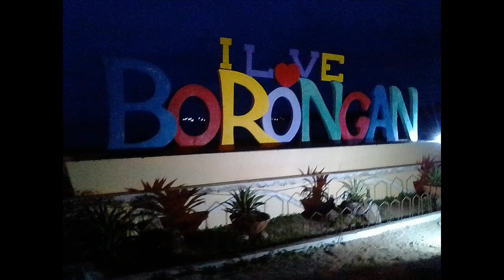LET ME BLOW YOUR MIND 2020 REMIX NI DJ ROY